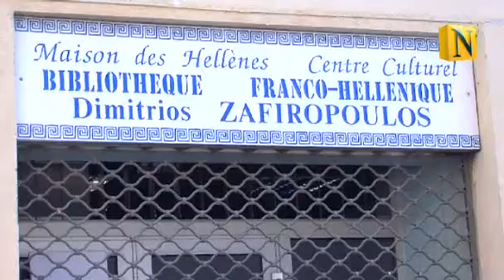Dur, dur d'être Grec aujourd'hui à Marseille (et ailleurs)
Pour retrouver la suite de ce reportage, rendez-vous sur News of Marseille